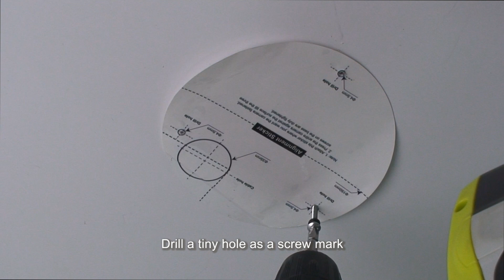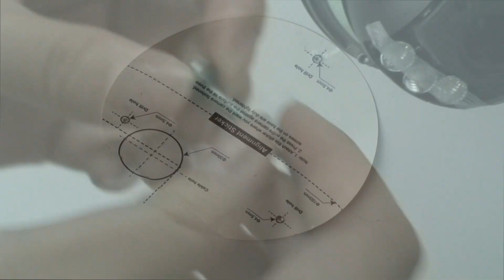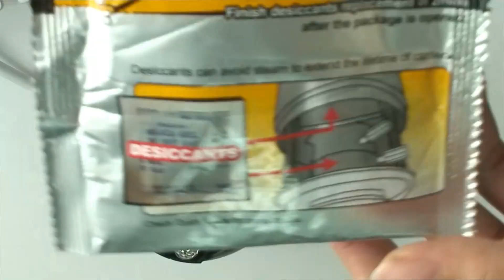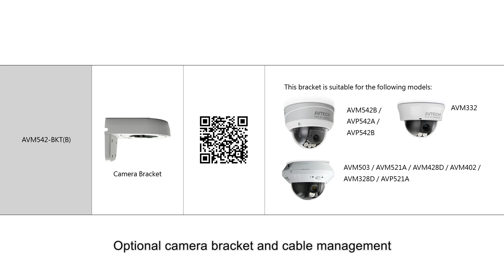AVM542F Installation Guide _AVTECH_EagleEyes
"Outdoor Vandal-proof IR Dome"

Vandal- and Waterproof
WDR (Wide Dynamic Range)
Solid Light LEDs
Vari-focal Lens (f2.8 ~ 12mm)
Audio Transmission
Micro SD Card and PoE (Power over Ethernet) Supported
3-axis Mechanism